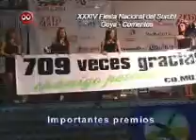SURUBI GOYA 3